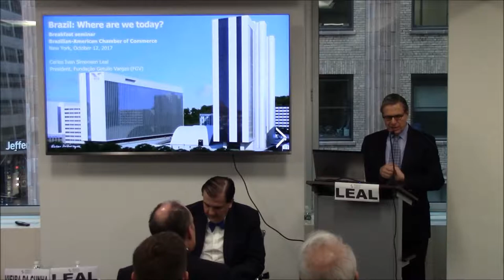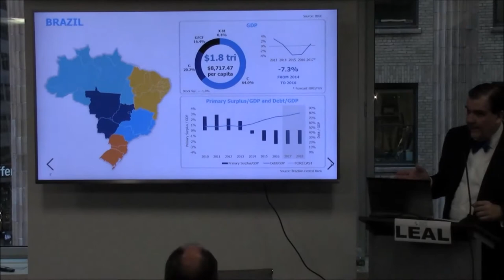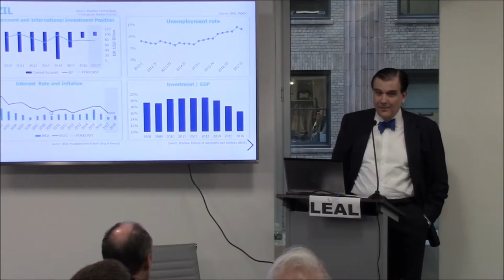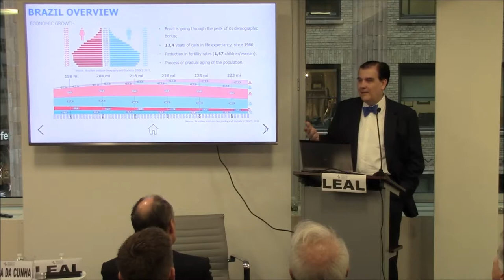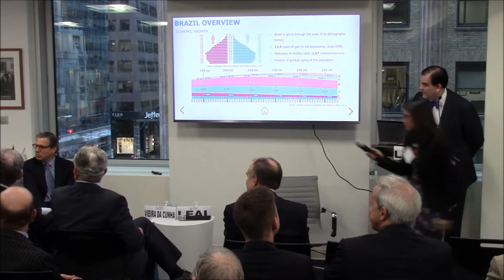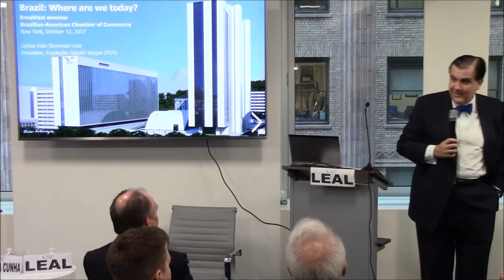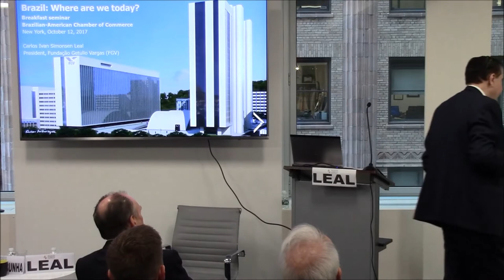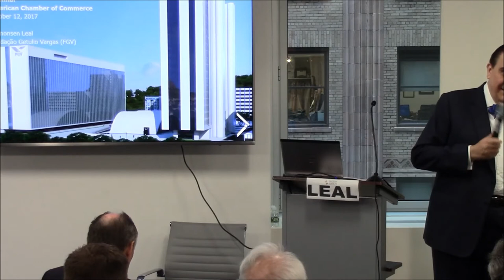Brazil: Where Are We Today? Oct 12, 2017.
Brazil: Where Are We Today?

Brazil is facing profound challenges both politically and economically.  Events are fast moving, and in many directions. Staying current and anticipating the future is a challenge for all whose lives are connected to Brazil.

The Brazilian American Chamber of Commerce is proud to host a discussion of the current situation led by Paulo Veira da Cunha, Partner, VERBANK Consulting, LLC, as moderator and featuring Carlos Ivan Simonsen Leal, President, Fundação Getulio Vargas (FGV). FGV is Brazil’s premier thought leader/think tank, producing world class research across a broad range of disciplines.   Please join us for what will be a thoughtful and provocative discussion on the current situation in Brazil.